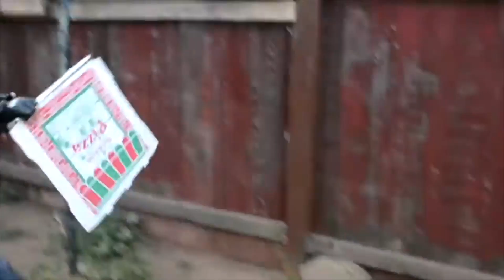Mr. Crazy GETS TOMBSTONED ONTO THUMBTACKS!! | EBF Clips